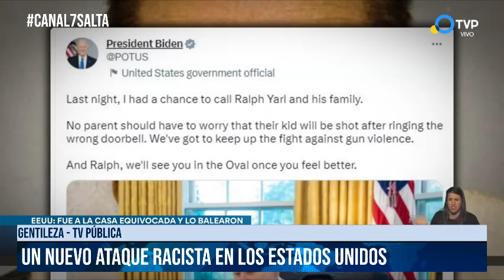SALTA - Un nuevo ataque racista en los Estados Unidos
Gentileza - Tv Pública